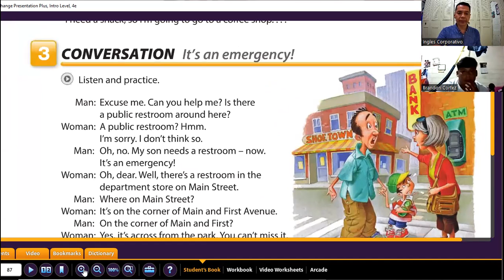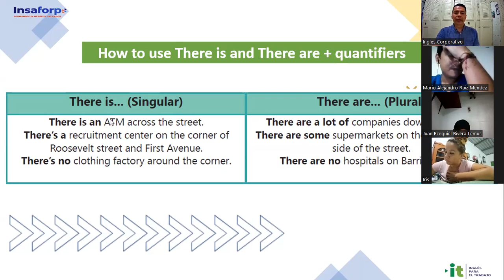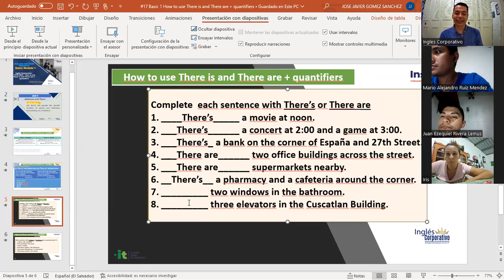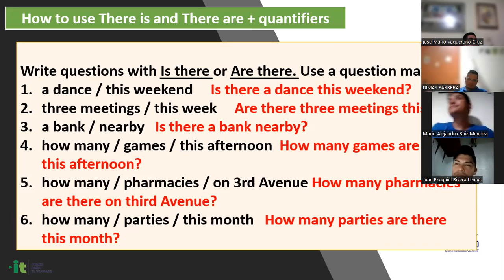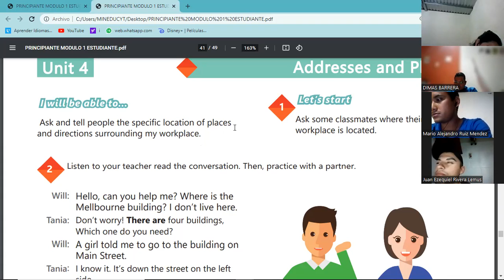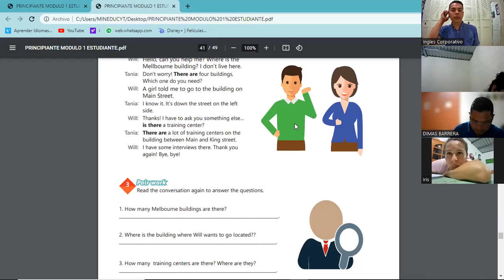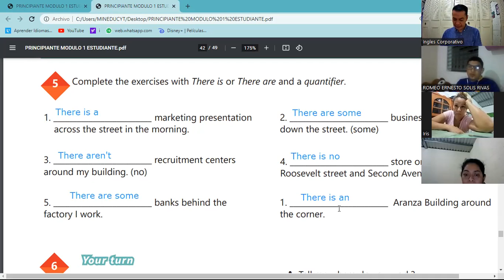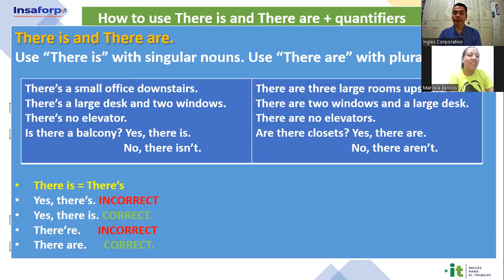Inglés Corporativo- 13-09-2022 - How to use there is and there are + quantifiers